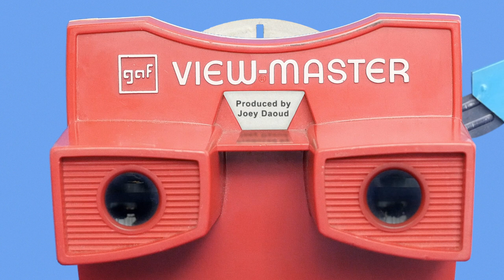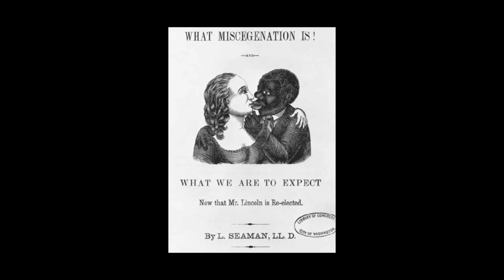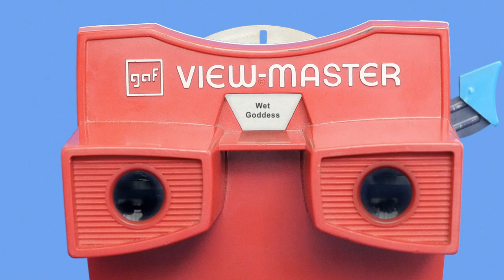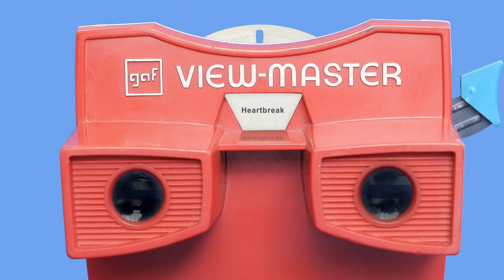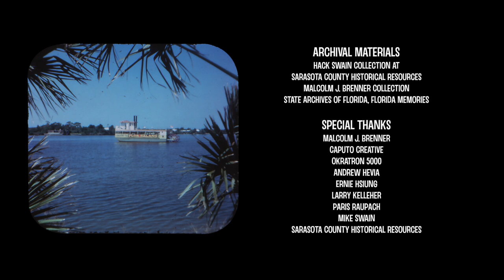DOLPHIN LOVER // SHORT FILM- NOW STREAMING ON DOCUMENTARY+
Set in 1971 on the Southwest coast of Florida, Dolphin Lover tells the incredible true story of Malcolm Brenner, a college student who lands his first professional gig as a freelancer photographing the marine animals at Floridaland, a tourist trap disguised as a roadside amusement park.
Dolphin Lover tells the incredibly true story of Malcolm Brenner’s year-long romantic and sexual love affair with Dolly, a captive bottlenose dolphin.
- Directed by Kareem Tabsch & Joey Daoud

DOCUMENTARY+ // Home to the world’s best documentaries -- from Academy Award winning classics and box office hits to festival darlings and cult favorites. Nonfiction storytelling at its best, curated by the best.

With DOCUMENTARY+ you get:

- Documentaries from the top studios in the world, curated by acclaimed filmmakers.
- Full access to watch anytime, anywhere on your mobile device, tablet, computer, and connected tv.
- Browse or search with ease across the best in music, sports, true crime, history, food, science, nature, fashion, culture, and more.

And best of all: No subscription necessary.

DOCUMENTARY+ // Stranger Than Fiction